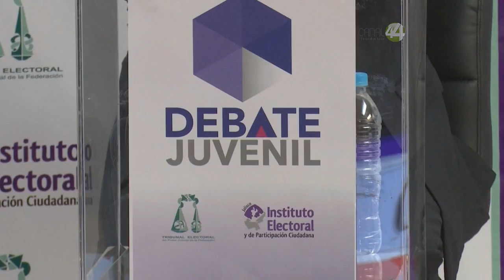Realizan Primer Concurso de Debate Juvenil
Para fomentar la cultura de la deliberación como fundamento de la democracia, el Instituto Electoral y de Participación Ciudadana (IEPC), y la Sala Guadalajara del Tribunal Electoral del Poder Judicial de la Federación realizaron el Primer Concurso de Debate Juvenil, con la participación de ocho equipos de seis universidades.